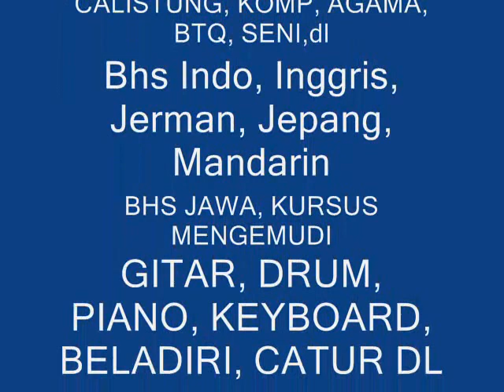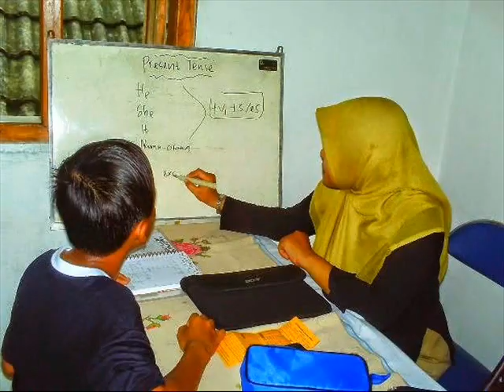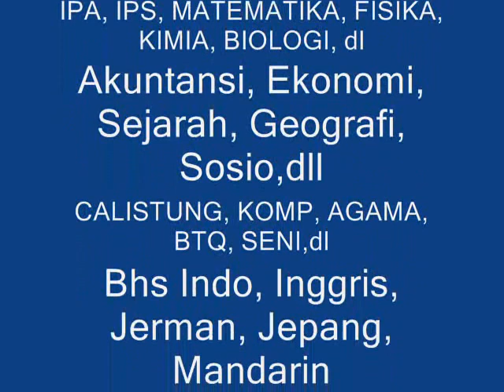PRIVAT BAHASA JERMAN DI DENPASAR BALI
SMART EDUCATION

LES PRIVAT TINGKATAN :
UMUM

TK

SD

SMP

SMA

MATA PELAJARAN (KHUSUS) :
1.     IPA

2.     IPS

3.     AKUNTANSI

4.     MATEMATIKA

5.     BIOLOGI

6.     KIMIA

7.    FISIKA

8.    EKONOMI
9.        GEOGRAFI

10.    SEJARAH

11.    SOSIOLOGI

12.BAHASA INDONESIA

13.BAHASA INGGRIS

14.BAHASA JEPANG

15.BAHASA JERMAN

16.BAHASA JAWA

17.BAHASA MANDARIN

18.  KOMPUTER

19. BAHASA ARAB

20. AGAMA ISLAM

NON EDUCATION :

1.  MUSIK → GITAR, DRUM, PIANO, ORGEN, KEYBOARD DLL

2.  CATUR

3. JUJITSU

4. PRIVAT MENGEMUDI